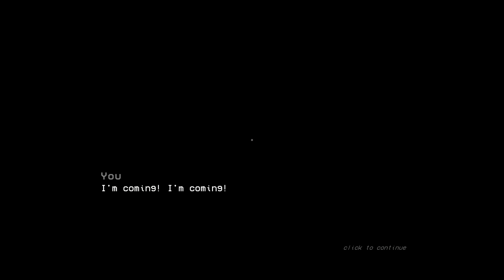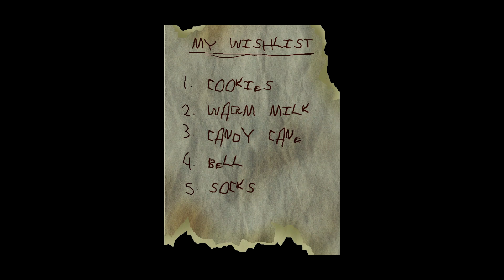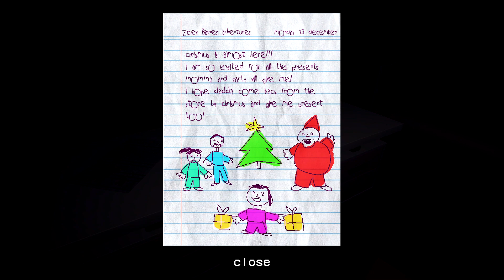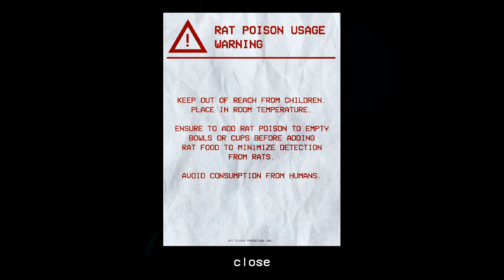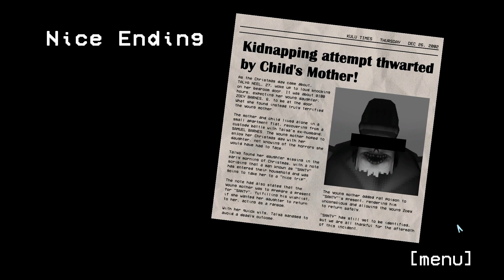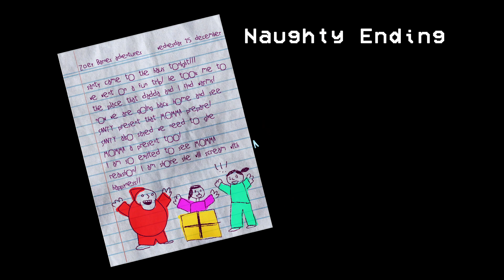Santy is Home | Gameplay (No Commentary)